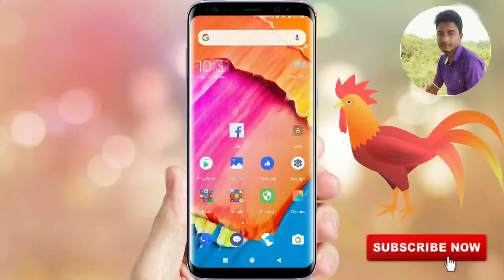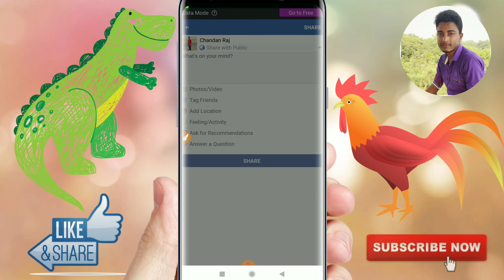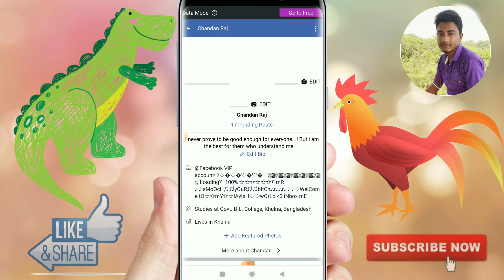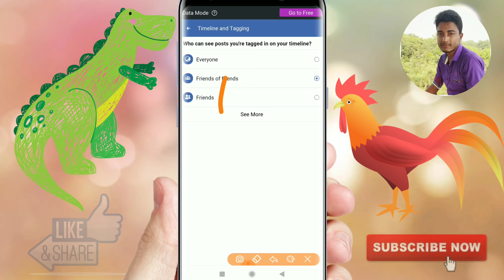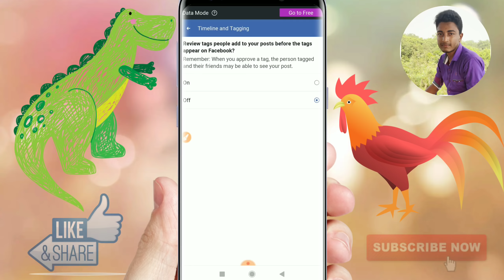এখন সবার ফেসবুক প্রফাইল Lock হবে ১০০% গ্যারান্টি🔒 How to solve Facebook Profile Lock Problem 2020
Hello viewers,

Today i am going to show  এখন সবার ফেসবুক প্রফাইল Lock হবে ১০০% গ্যারান্টি । How to solve Facebook Profile  Lock Problem 2019 । Fb profile lock . Lock your profile for extra security 2019
How to Slove Facebook profiles locked aren't available to everyone yet|Facebook প্রফাইল লক হয়না কে?
ফেসবুক প্রোফাইল লক সমস্যার সমাধান? গুরুত্বপূর্ন টিপস || How to solve Facebook profile locked problem
This Profile is locked feature এর কাজ কি?কি কি সুবিধা পাবেন এটার মাধ্যমে? HABIB AHMED
Facebook প্রফাইল লক হয় না কেন? এবার সবার ফোনে ১০০% হবে| How to solve Facebook profile locked problem

Facebook প্রোফাইল লক হয় না!🔒Facebook profile is not locked to resolve the problem || Lock & Unlock

►MY GEARS:
Mic Tripod Mini Tripod Gimbal

Your quries:
how to lock your facebook profile,
how to lock your facebook profile everyone,
lock your facebook profile,
lock my facebook account,
new feature,
facebook account temporarily locked for security reasons
facebook temporarily locked phishing
your profile is locked facebook
facebook your account is temporarily locked virus
my facebook profile is locked
my facebook account is blocked how to open
unblock fb account tricks
this profile is locked on facebook,
profile lock on facebook,
how to lock down facebook 2018
how to lock down facebook 2017
"this profile is locked" facebook meaning
how to lock facebook app
this profile is locked facebook timeline
how to make facebook profile lock
how to lockdown your facebook profile
Page navigation
lock profile,
lock,
profile,
facebook account lock,
android master konok,
profile is locked,
how to lock your facebook profile for extra security in bangla 2018,
new feature!
how to lock your facebook profile for extra security